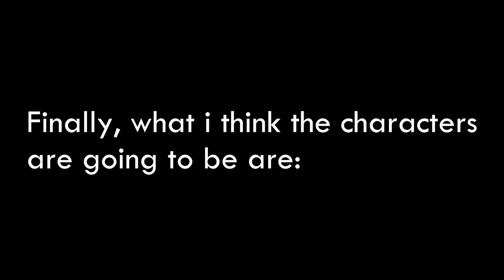My Predictions For The Next Donkey Kong Game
c o c o n u t   g u n